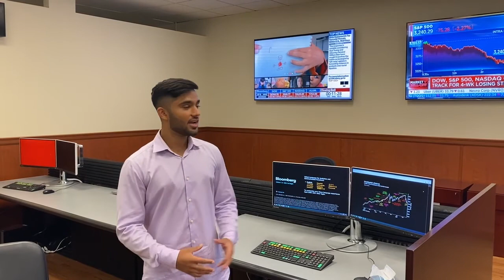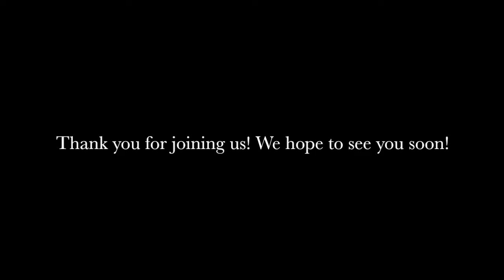LIU Post Virtual Tour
Experience a glimpse of LIU Post’s historic campus and academic spaces.